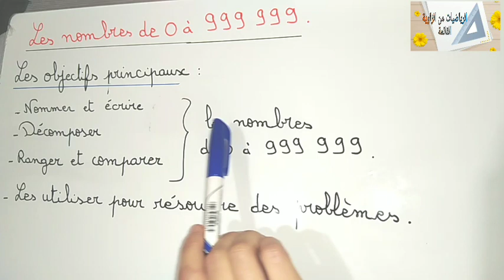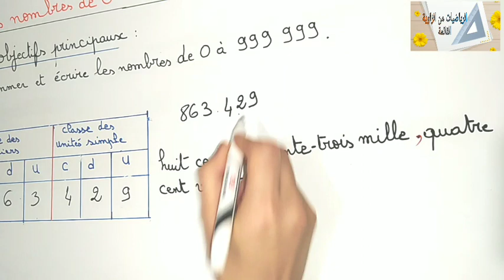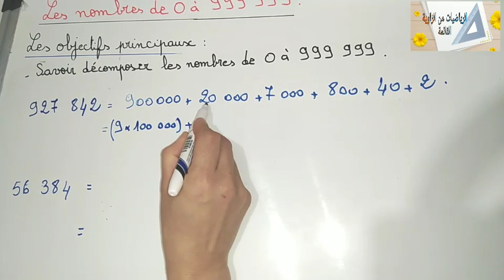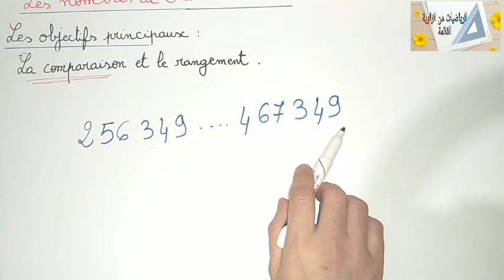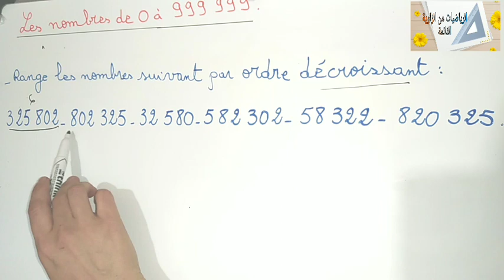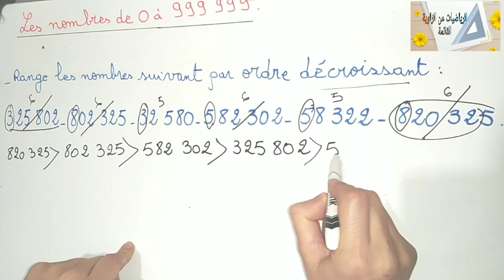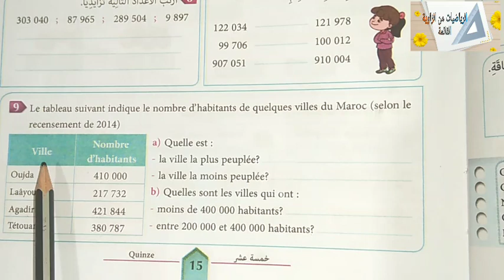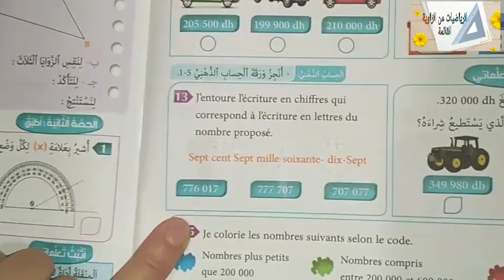les nombres de 0 à 999 999 en français 5eme année primaire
les objectifs principaux
Nommer et écrire les nombres de 0 à 999 999 en chiffres et en lettres
Décomposer , comparer, et ranger les nombres
les utiliser pour résoudre des problèmes